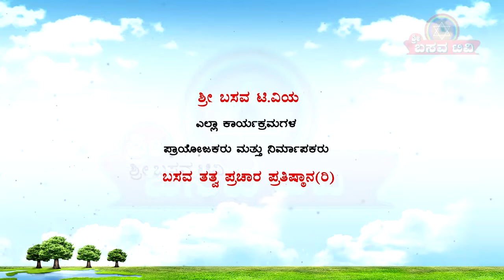Sri Basava T VSri Basava T V - HAGARI BOMMANAHALLI VACHANA GAYANA 06